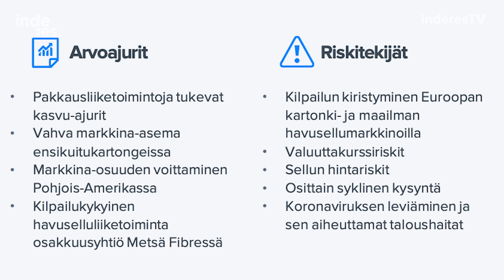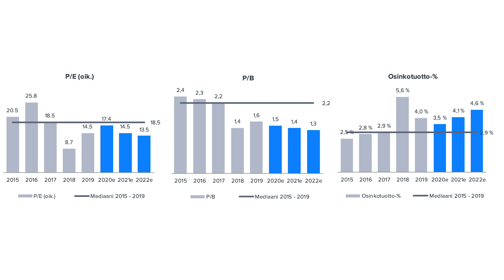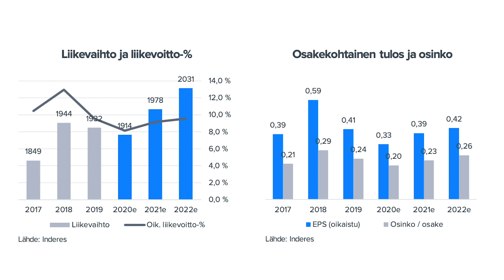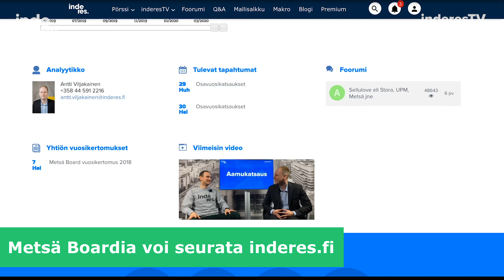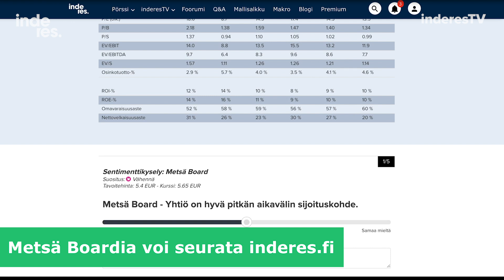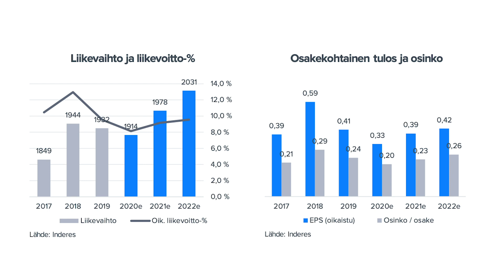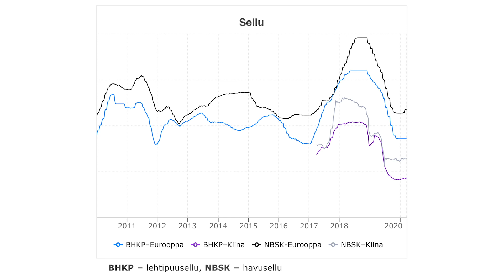Metsä Board: Tuotto-odotus osingon varassa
Metsä Boardin osakkeen tuotto-odotus on lähinnä osingon varassa. Yhtiön kartonkibisnes luistaa verrattain tasaisesti oksaisessakin toimintaympäristössä, mutta kullanvuolenta on kaukana erityisesti sellun nykyhinnoilla. Analyytikko Antti Viljakainen kommentoi.

Videon aiheet kellotettuna
00:20 Suositus: Pysymme katsomossa
01:44 Osakkeen käypä arvo
02:35 Lakot, sellu ja koronapandemia: Millaista tulostapolkua voidaan odottaa?
05:45 Sellun hinta ja Metsä Board